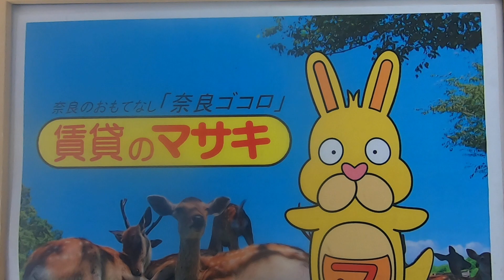7454 クレール秋篠203 ♪賃貸のマサキ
奈良市にあります1Kマンションの【クレール秋篠】の紹介動画になります。